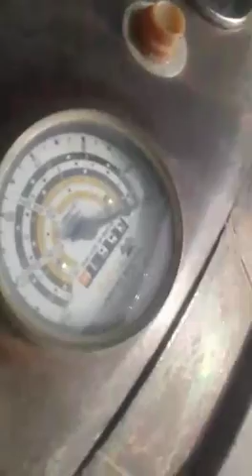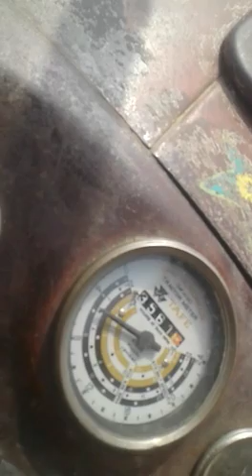I M T 533 Massey old model tractor